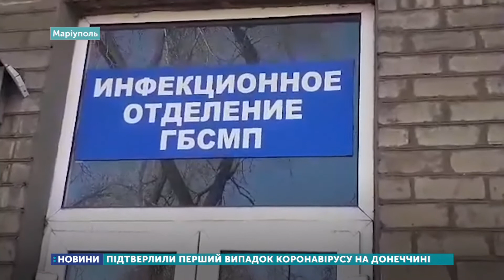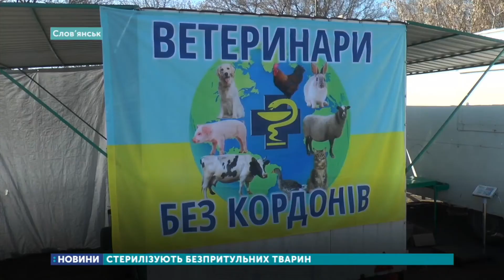19.03.2020. Новини. 13:30